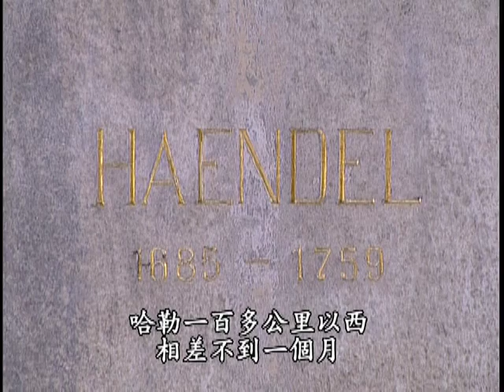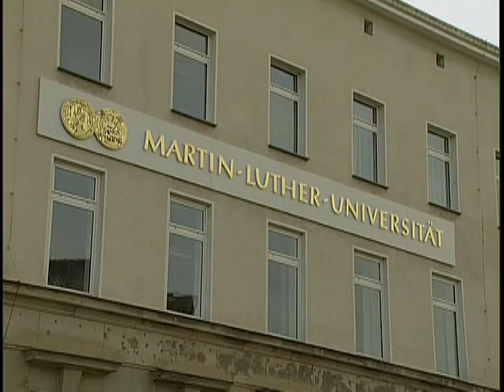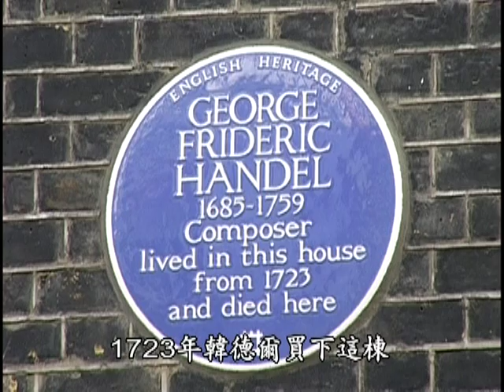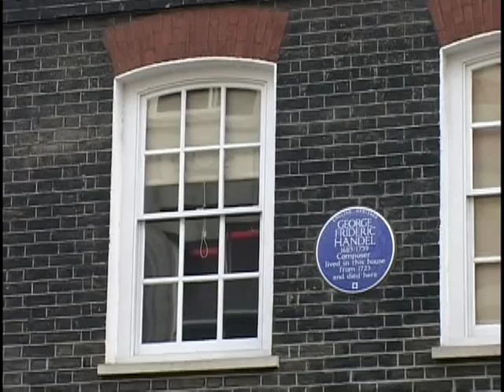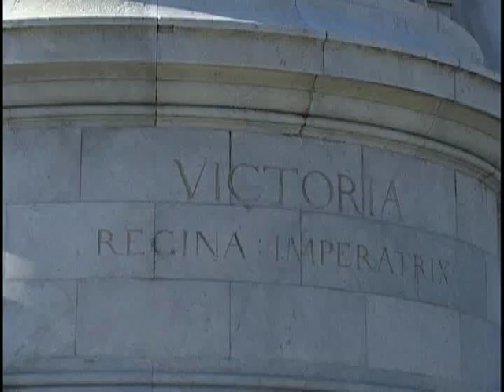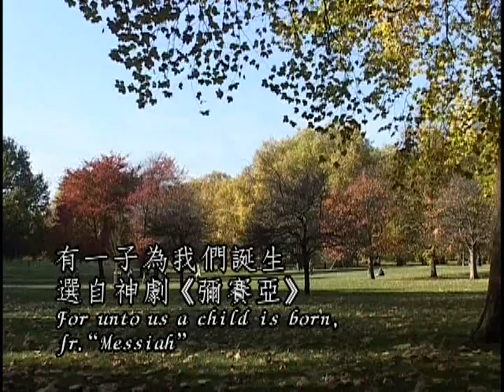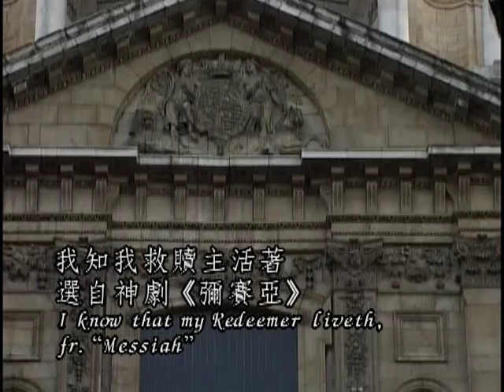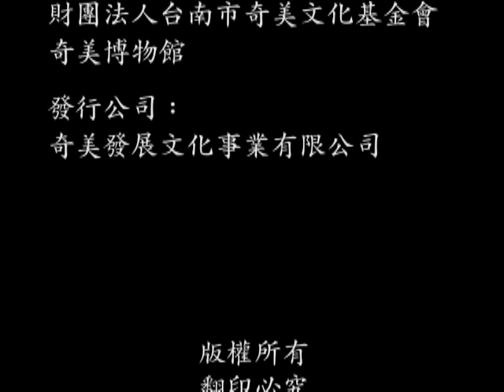Chi-Mei music George Friedrich Haendel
George Friedrich Haendel